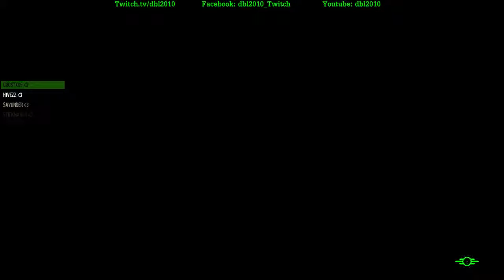dbl2010 ile "Fallout 4" (PC) - Bölüm 23 (Türkçe)